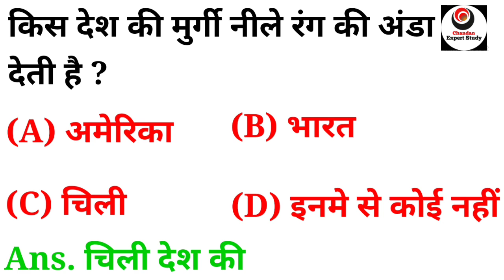general knowladge in hindi || fact gk questions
fact gk question
hindi gk
hindi fact knowledge
fact knowledge in hindi
daily fact type gk question